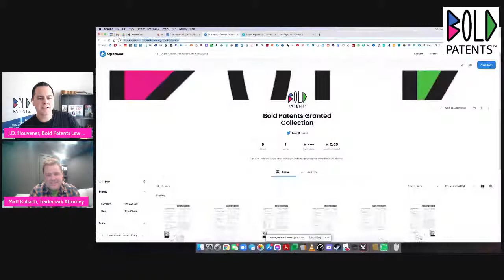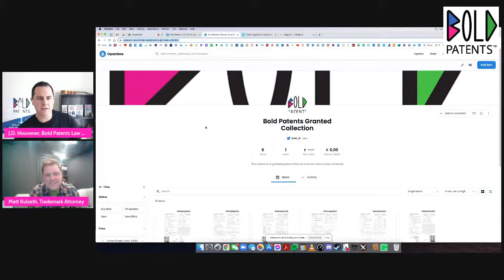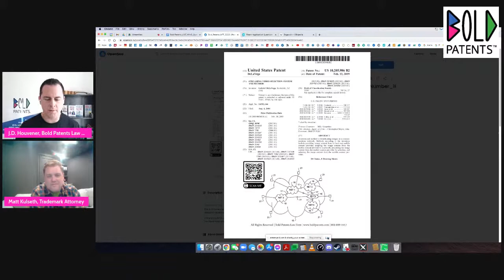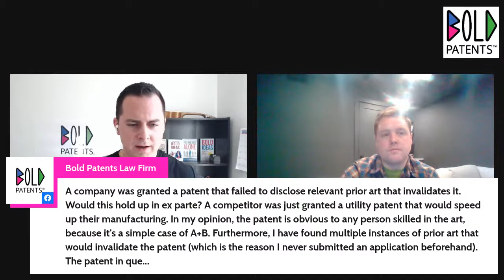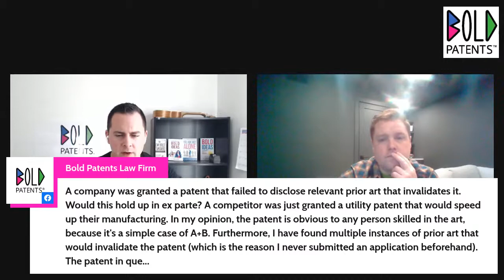Crypto, NFTs, Patents, and Trademarks with J.D. Houvener of Bold Patents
Let's talk crypto, NFTs and how intellectual property, specifically patents and trademarks are a vital part of the technology and the marketplaces they dominate.

I have made our law firm's first set of patent-related NFTs! I'll show them off on air.

LEGAL NOTICE: By attending this live broadcast, you are not becoming a client of Bold Patents nor of J.D. Houvener. DO NOT share your specific invention or any confidential information on this broadcast. Confidential discussions and consultations can be scheduled so that we can discuss your specific invention with a Patent Attorney. This forum is for general questions about the process, not about specific legal advice.